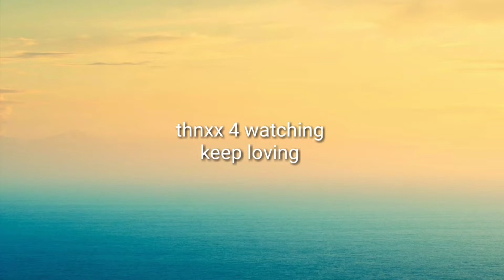❣️Dawaat❣️ // outing with family...👨‍👩‍👧👨‍👩‍👧‍👦 // Furibo jau bolok after lockdown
Assalam Walaikum🤲
Nomoskar🙏
Hey all❣️
How r uh all... I hope f9

Nd in dis vlog I went outside for a dawaat ; 1st time after lockdown🔐with my family...

So,  I hope apunaloke jate vhl pai ai vlog tu

Khuda Hafiz❣️